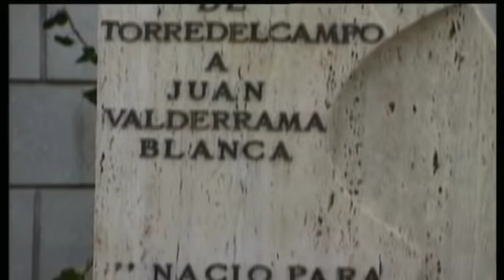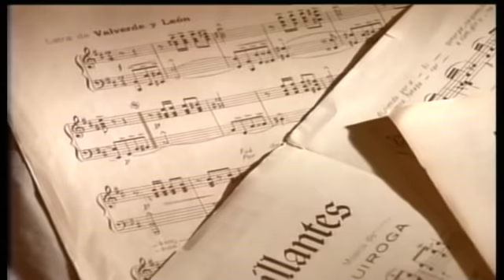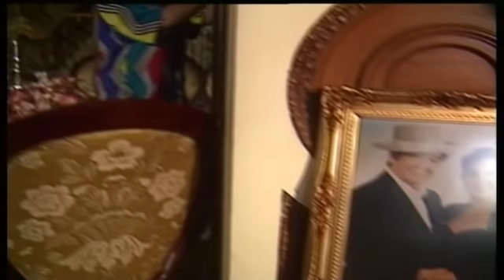Juanito Valderrama: homenaje al cantante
Juanito Valderrama es entrevistado en el programa "Los Reporteros", que ofrece además su biografía: fotografías e imágenes antiguas, películas ("El emigrante", "Gitana", "El padre coplillas" ), actuaciones con Dolores Abril.
[Programa "Los reporteros", 16 de abril de 2004, Canal Sur TV].

Juan Valderrama Blanca, (Torredelcampo, Jaén, 24 de mayo de 1916 - Espartinas, Sevilla, 12 de abril de 2004) fue cantaor flamenco y de copla, además de actor. En los años 30 comienza a cantar en la compañía de La Niña de la Puebla y no cesará su actividad hasta poco antes de su muerte.
Juanito Valderrama está considerado como un gran conocedor del cante jondo.
En 1954 conoció a Dolores Abril con quien formó pareja artística y sentimental. Juan Antonio Valderrama (Madrid, 24 de junio de 1972), hijo de ambos y conocido como cantante como Valderrama, promovió un disco homenaje a Juanito Valderrama por el centenario de su nacimiento. Participan entre otros Joan Manuel Serrat, José Mercé, Martirio, Estrella Morente, Pasión Vega, Diana Navarro, Arcángel, Miguel Poveda, Ana Belén y Víctor Manuel.

2004: 12 de abril. Muere Juanito Valderrama

16/04/2004
Doce de abril